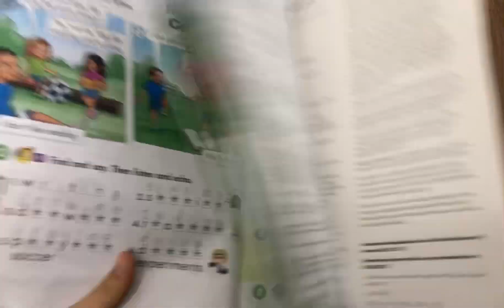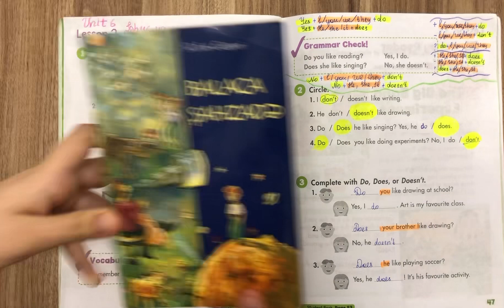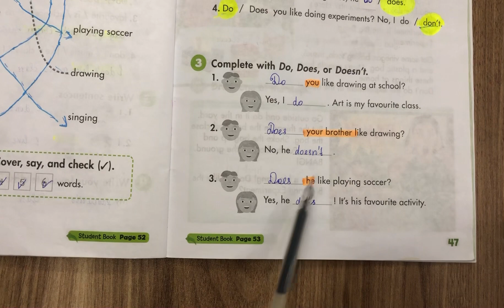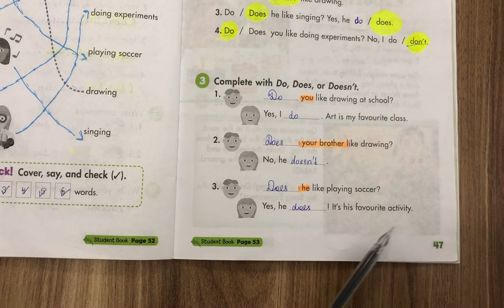Happy Campers 3 ,iş defteri bölme 6, ders2 ,sehife 46,47.